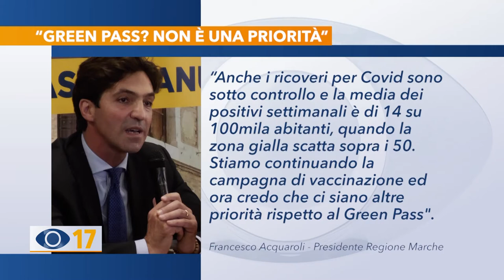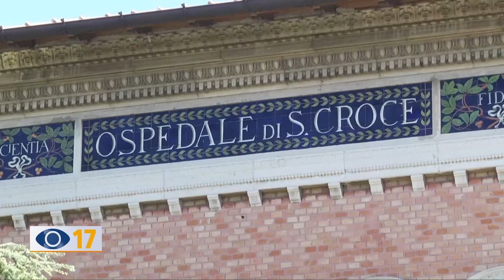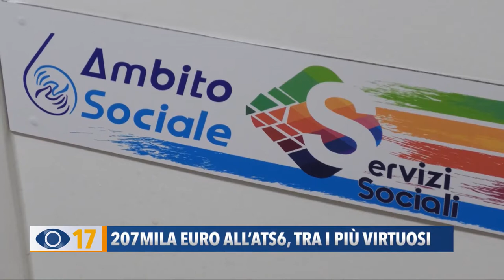Occhio alla Notizia 16 luglio 2021